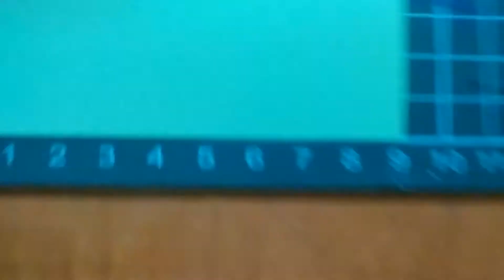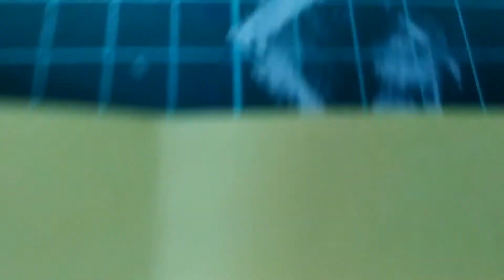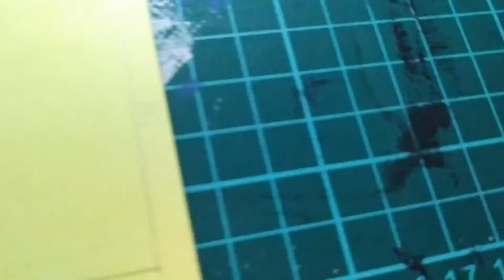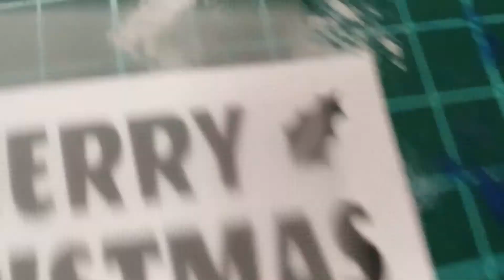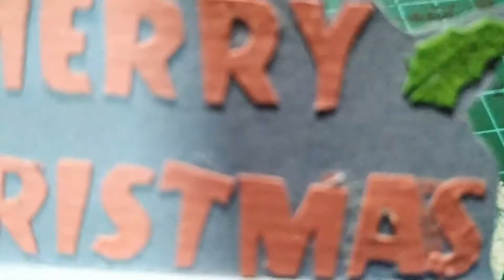【DIY】動手做立體卡片【伊藤宇itoyu】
🎨MY TOOLS 我的工具
粉彩紙 , 丹迪紙 , 描圖紙 , 剪刀 , 美工刀 , 筆刀 , 紙膠帶 , 切割墊 , 鉛筆 , POINTLINER 0.5  , 尺 , 口紅膠

感謝您觀看我的視頻💛 希望你會喜歡~
你的觀看是我成長的動力  你的留言是我成長的原料👌

MUSIC IN THIS VIDEO 音樂來源